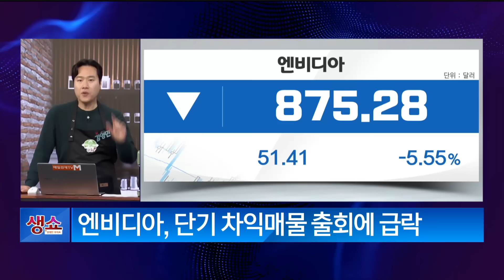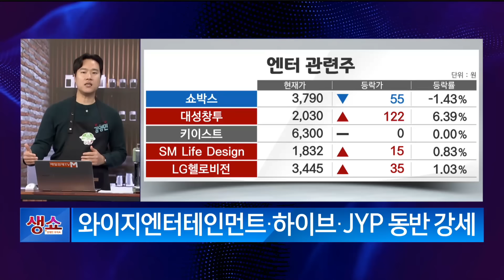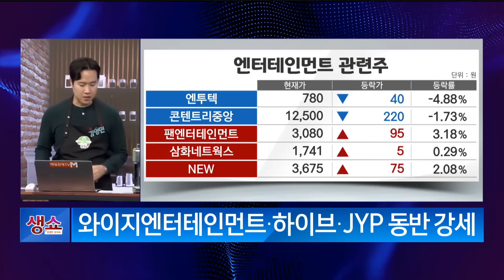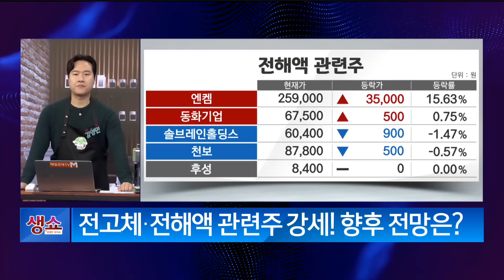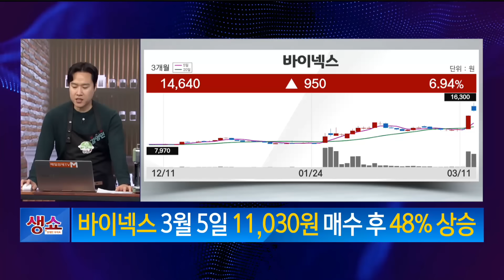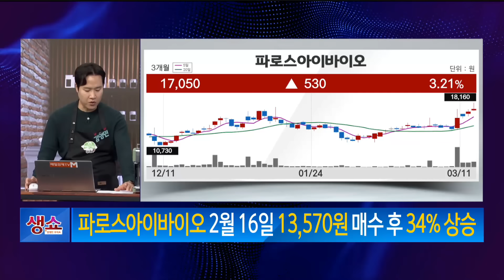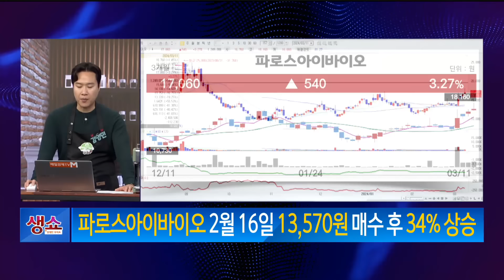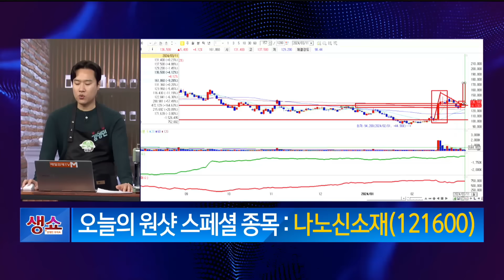[영민한투자] 코스닥 랠리를 준비하자! 바이넥스, 파로스아이바이오, 나노신소재, 파미셀